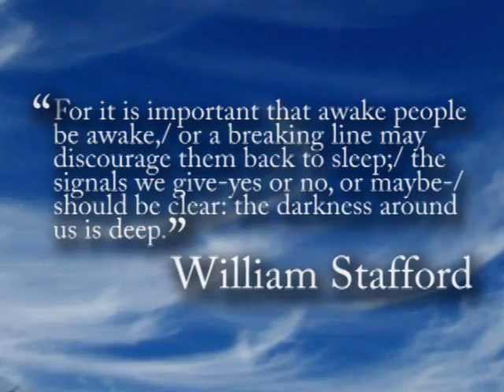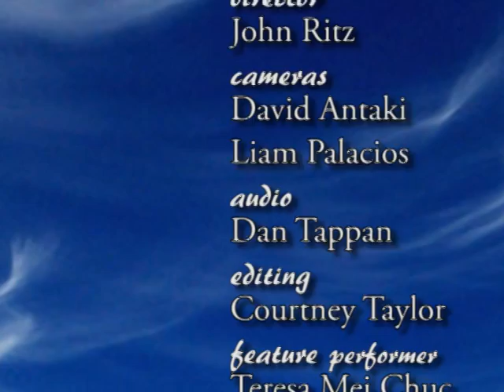Teresa Mei Chuc, June 2014